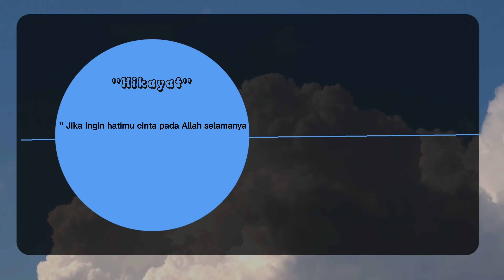Cara Agar Mencintai Allah Selamanya ll Abah KH.M.Zainal Arifin Ma'shum ll Pon-Pes Fathul Huda Demak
Pon-Pes Fathul Huda Demak
MULTIMEDIA FATHUL HUDA
Akun Media Pon-Pes Fathul Huda